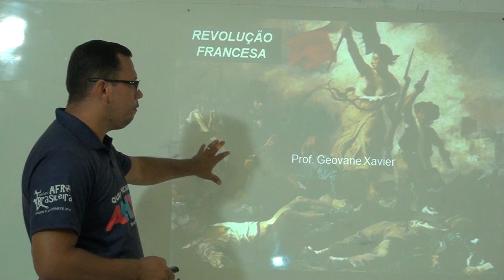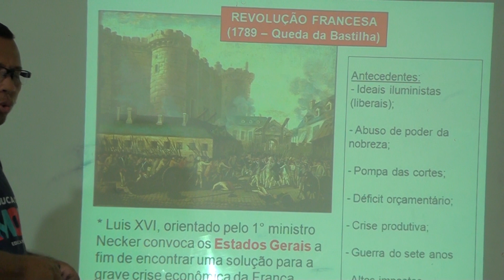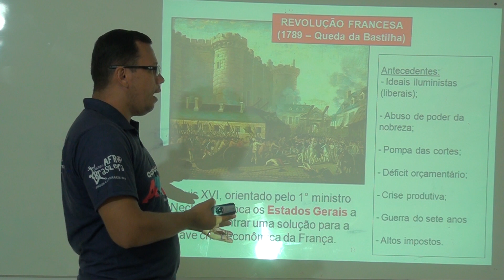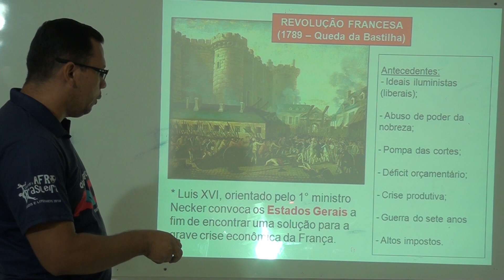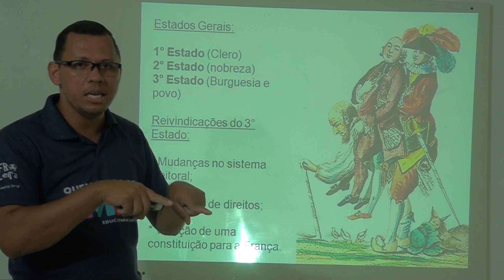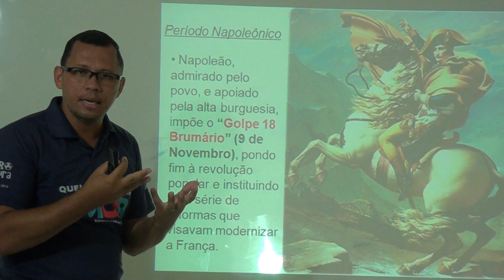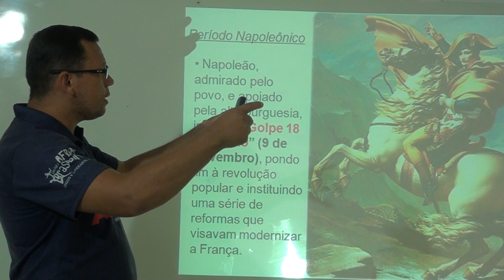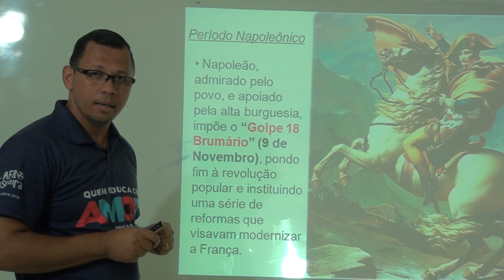História 8º fund AC